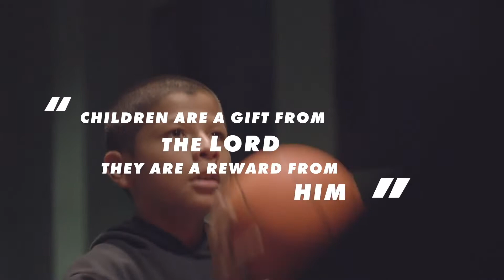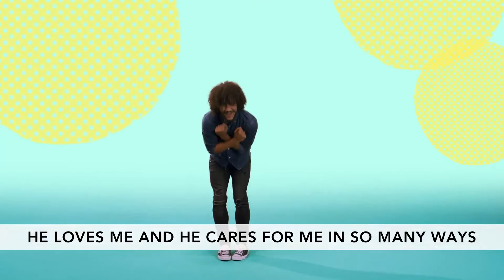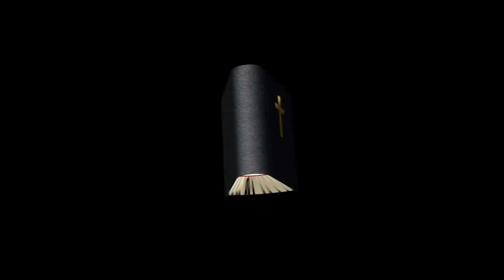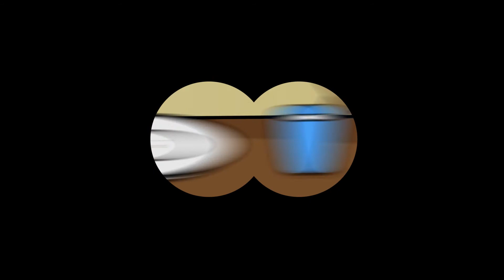Early Childhood 061320